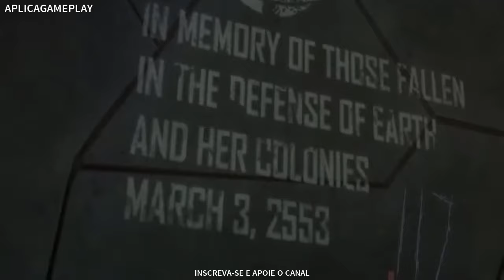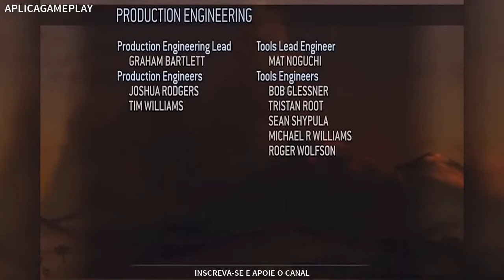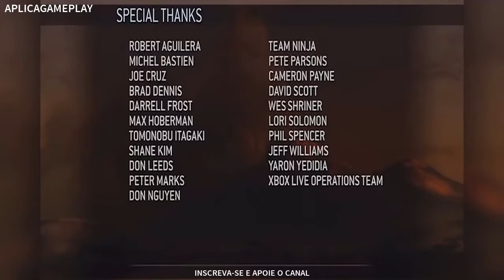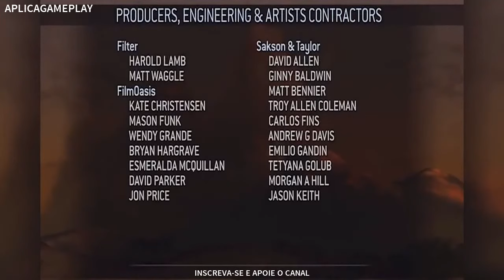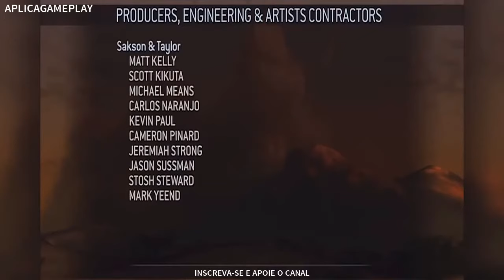Halo 3 The Movie Directors Cut CENES TRAILER FULL